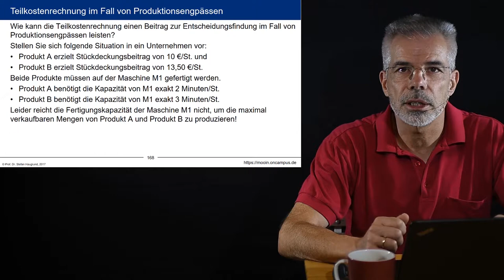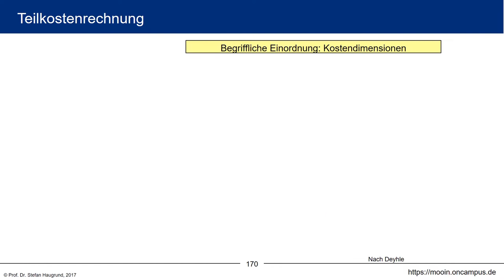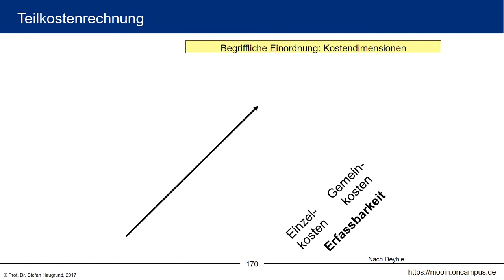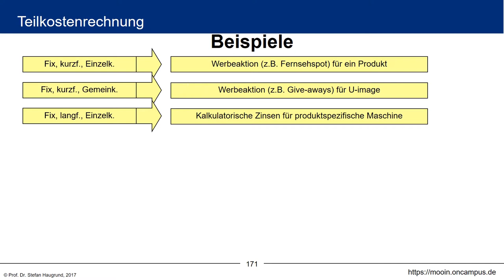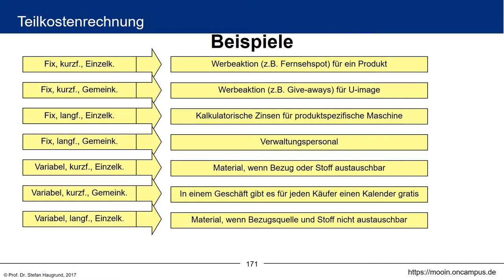Kosten- und Leistungsrechnung klrMOOC - 5.8 Engpasssituationen & 3 Kostendimensionen